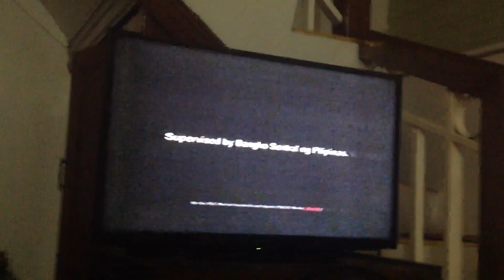2019 SEA GAMES IS BROUGHT TO YOU BY:(2)